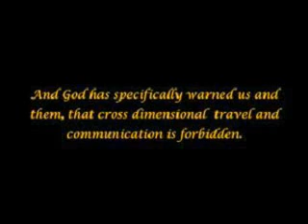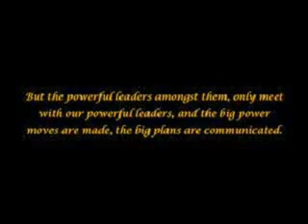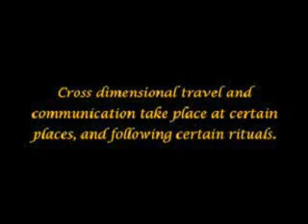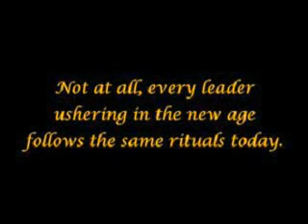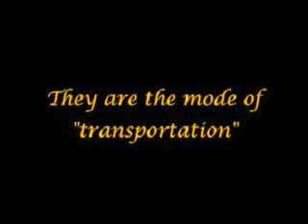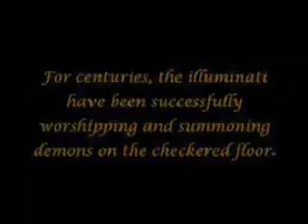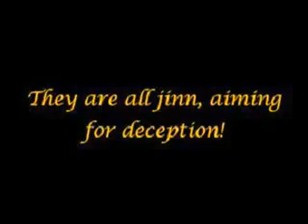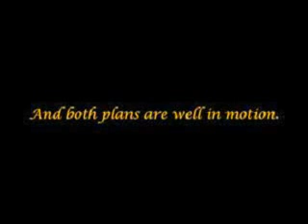The Arrivals pt 30 The Checkered Floor and The Gods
The audio on some parts was disabled by YouTube to censor the truth. You can download the torrent here... and don't forget to spread the truth!!